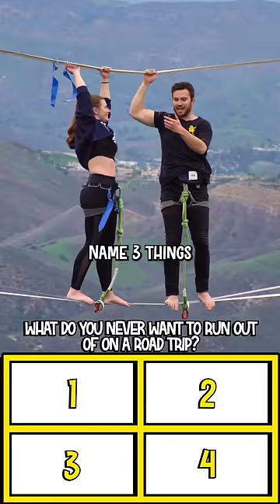What Do You NEVER Want To Run Out Of While On A Road Trip?